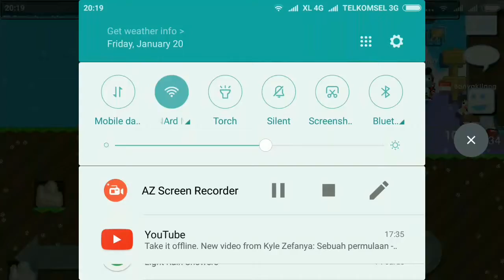GiveAway Special 40 subs|Growtopia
Hello Guys Welcome Back To My Channel We Are Now Uploading GiveAway Video  I hope You Enjoyed The Video That's My Description Don't Forget To Like Comment And SubScribe If You Not Lazy Don't ForGet To Comment My Channel Bye Guys... 50 Subs GiveAway 8 wl And Samyang Challenge